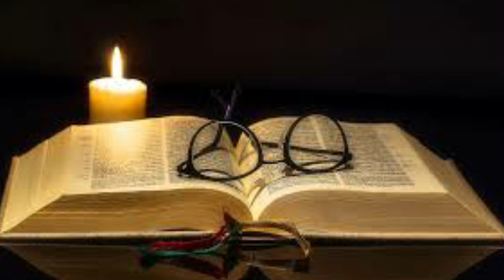কালো সুতোয় এই জিনিস গেঁথে বেঁধে নিন কোমরে জীবন বদলে যাবে,kalo suto diye bendhe nin komore